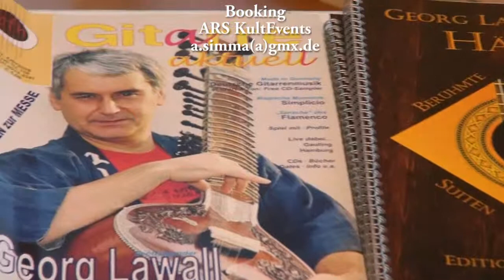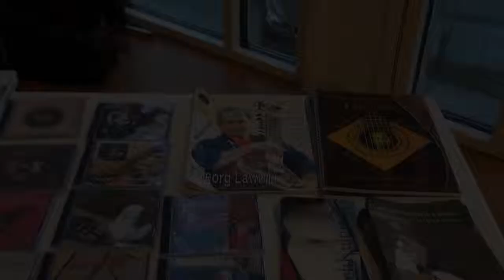Georg Lawall Thomas Peter Andrea Simma Ganesha Symphony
Zur Eröffnung des Klangkonzerts der Ganesha expo Ludwigsburg 2014 entwarf GL eine imposante Klangsinfonie in 6 Sätzen, welche das Trio nach kurzer Probe improvisierte.
Thomas Peter voice, flute, crystal harp, drum, soundbowl
Georg Lawall voice, guitar, sitarval, gongs
Andrea Simma tablas percussion

Ganesha Symphony 31:40
1 Dawning of consciousness 7:00
2 Water and Fire the cleaning 4:30
3 Sounds of transition 3:10
4 Dancing pilgrims 3:50
5 Rites of ages 3:20
6 Cristal conclutions 9:30

The opener in the soundconcert of ganesha expo 2014, was an improvised symphony in 6 movements, designed by GL and realized by the trio after one short rehearsal.